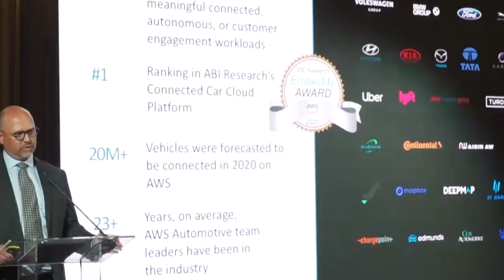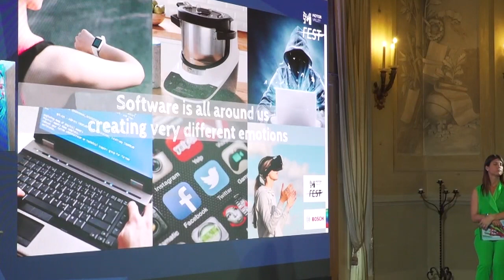Highlights Day 1 - Motor Valley Fest 2021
Guarda gli Highlights del Day 1 - Motor Valley Fest 2021